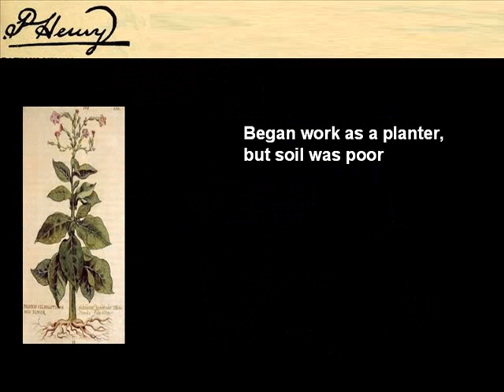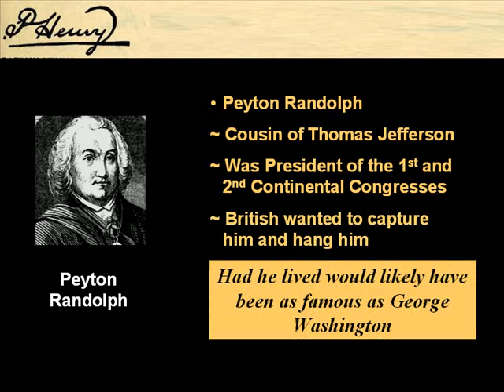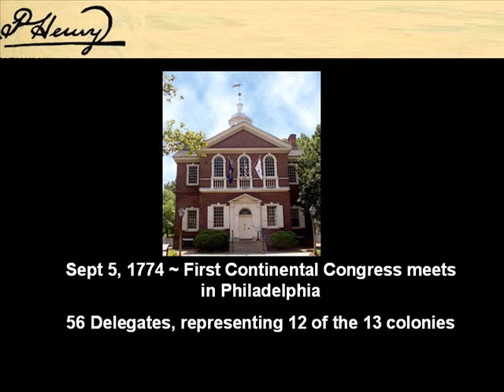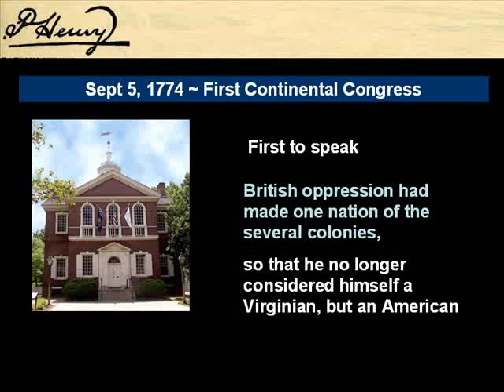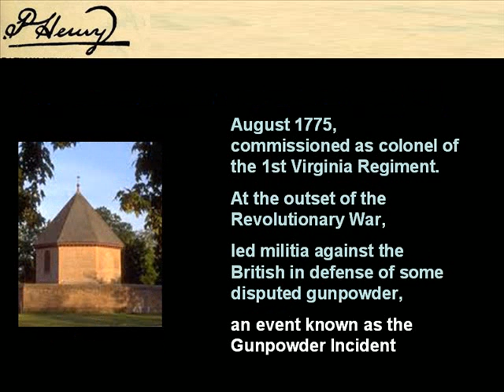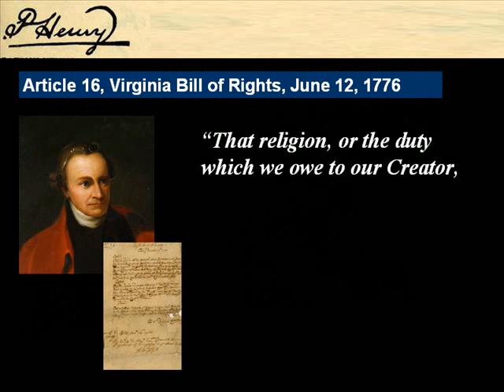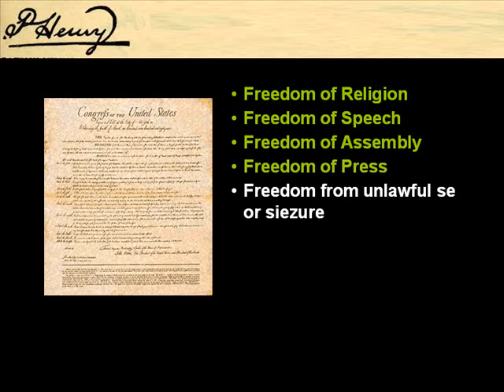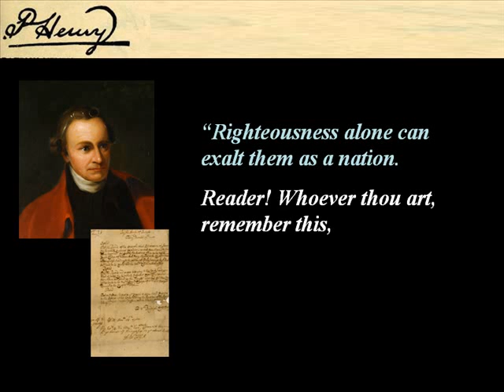Patrick Henry pt01 - Quick Study - His Views on Freedom & Faith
A brief overview of Patrick Henry's life, his key ideas on freedom and faith, along with some key excerpts from his writings and speeches.   Listens will be inspired to live for things larger than themselves.